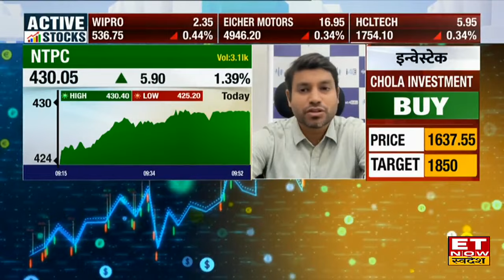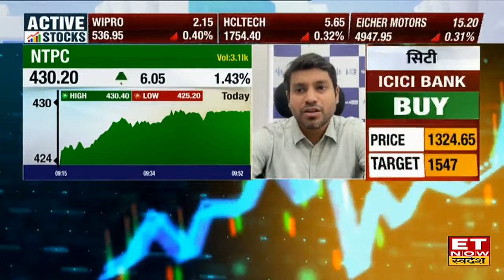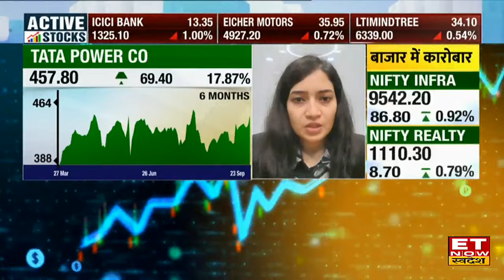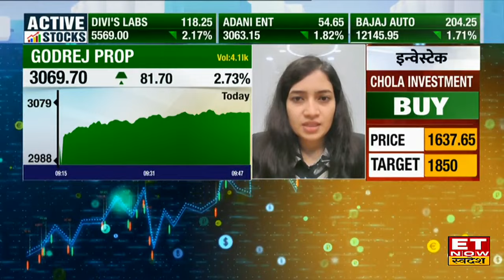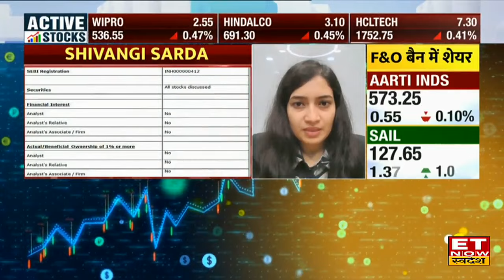NTPC & Tata Power के शेयरों में Experts से जानिए खरीदारी करना होगा कितना सही? | ETNS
NTPC & Tata Power Share में जानें निवेश को लेकर क्या है Experts की राय. जानें किन levels पर करनी चाहिए आपको खरीदारी और क्या है Target Price और जानिए किस Strategy के साथ इस Stock में पैसा कमाया जा सकता है. देखें वीडियो.